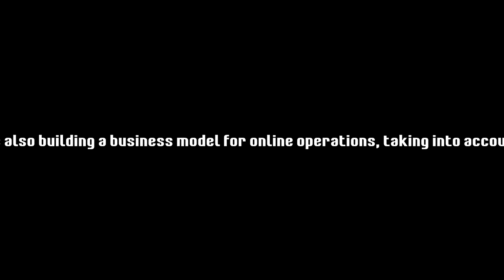RESIDENT EVIL VILLAGE IS GETTING FREE DLC!(RE VILLAGE DLC NEWS)